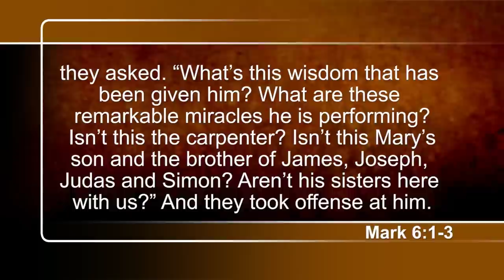Nazareth: Jesus as a Carpenter (First Century Foundations 6/6)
Joe Amaral goes to the town where Jesus grew up, Nazareth, to learn what it was like for Jesus to be a carpenter (Mark 6:1-3). We learn about the ancient tools used and how carpenters worked with stone and wood. Karen visits the School of Media ministry of King of Kings community in Jerusalem and hears about their training and work in the film and television fields.